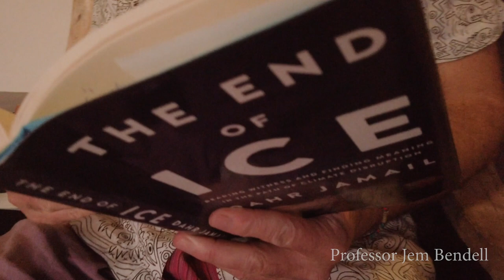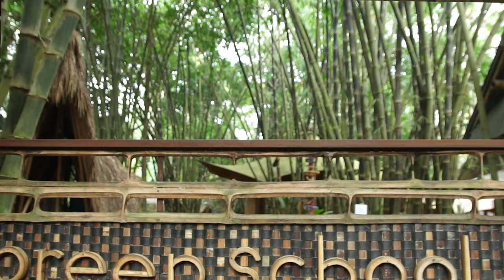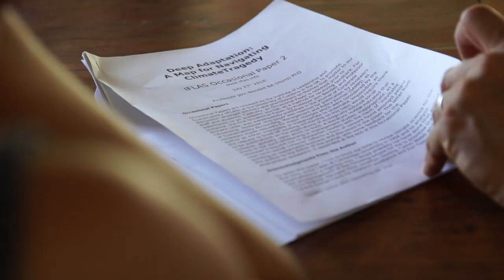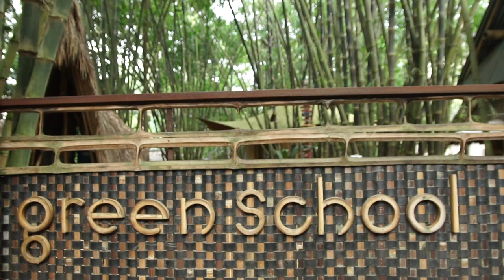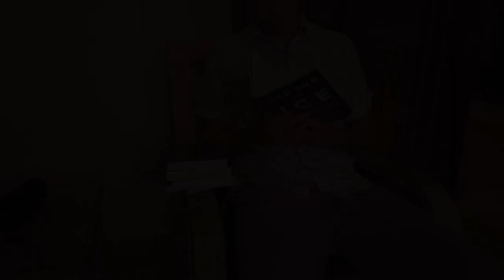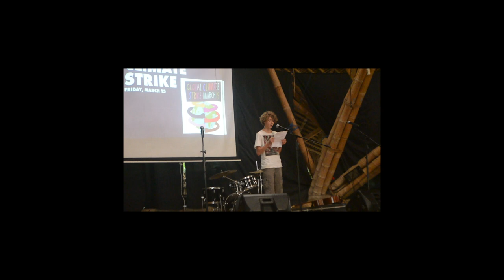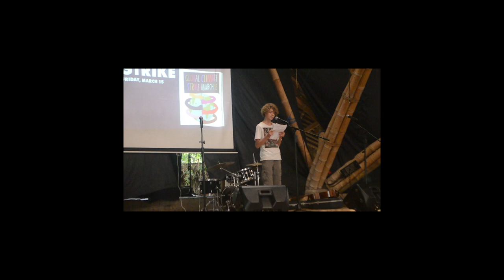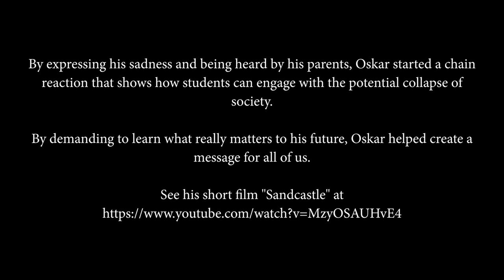Oskar's Quest - children discuss collapse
13 year old Oskar told his parents he would not grow up to live in a world like them. They researched his concern and found a paper called Deep Adaptation about climate change. They read it together, then brought it to school, where classmates began to discuss the possibility of societal collapse and how to prepare.

For emotional support, visit this link for some options